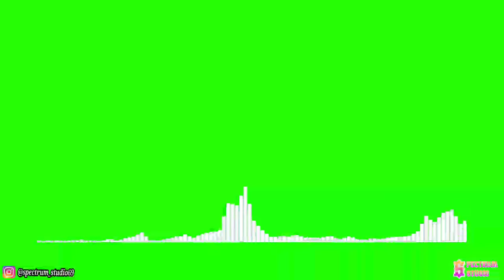Janji - Heroes Tonight (feat. Johnning) [NCS Release] | Line Spectrum Green Screen